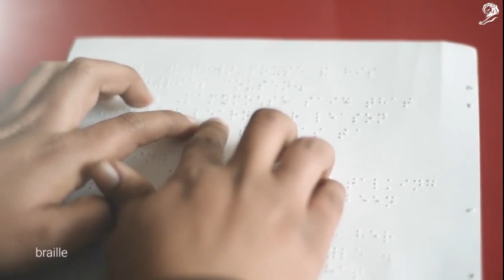Cheil WW India’s Good Vibes mobile app empowers deaf-blind for two-way communication